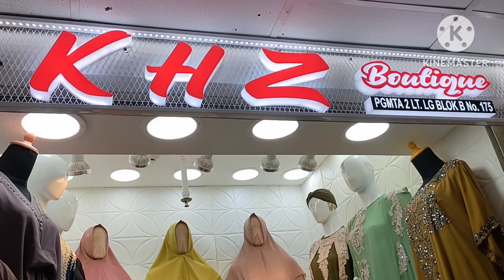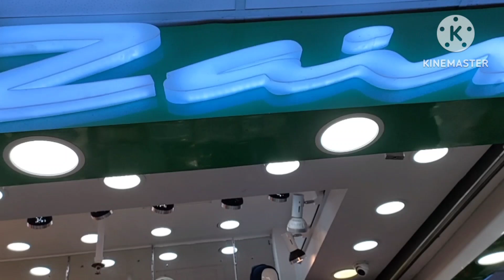Gamis Trendy Syari 2023 Pusat Grosir Metro Tanah Abang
Halo semuanya kali ini Tap Tap Love ada di pasar grosir metro tanah abang yuk kita lihat keseruan belanja di Pasar Grosir Metro Tanah Abang